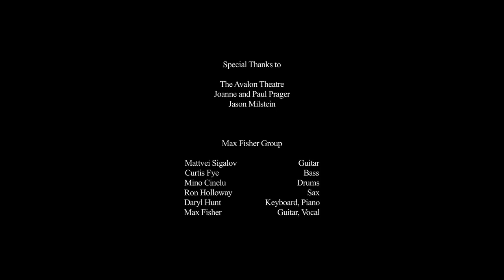Max Fisher - America (live)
Max Fisher performs "America" at the Avalon Theatre